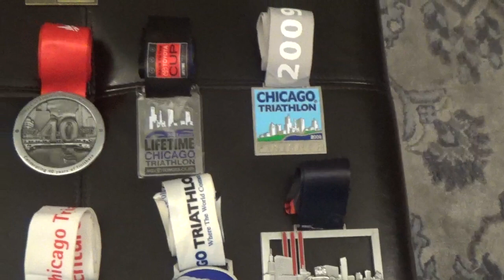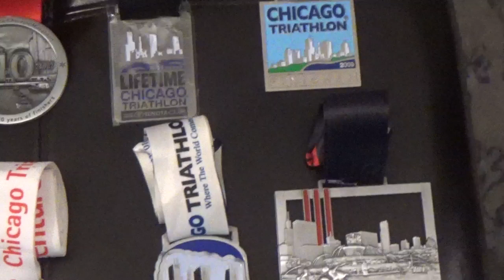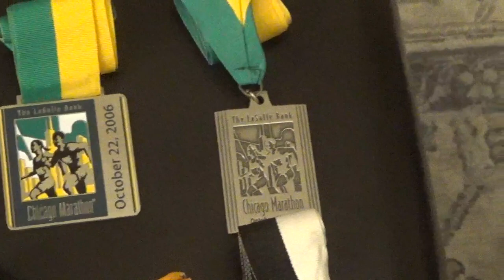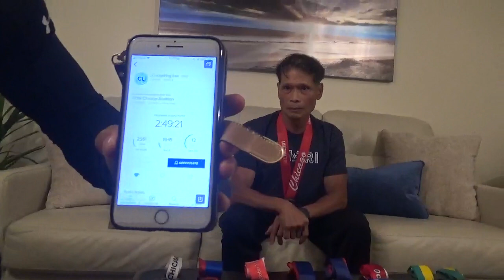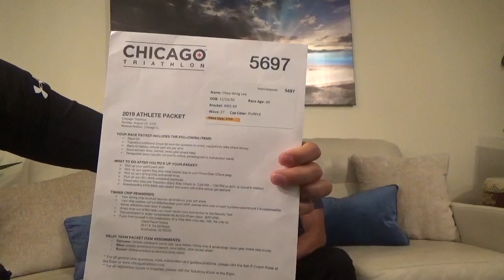My Father's Kung Fu - 37 Triathlon & Marathon Medals at 69 yrs old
Freddie's Modern Kung Fu on Google Business
Please help Freddie's Modern Kung Fu by leaving a positive review on our Google Business Page. Do a search on Freddie's Modern Kung Fu on Google and click on reviews. Thank you everyone for all your support.

Freddie's Modern Kung Fu Recommended Products

Ultimate Martial Arts Re-breakable Board

Buddy Lee Jump Rope

Split Stretcher

The Rack Workout Station

Nerf Rival Nemesis

Nerf Rival Rechargeable Battery Pack

Bob Dummy XL

Power Twister